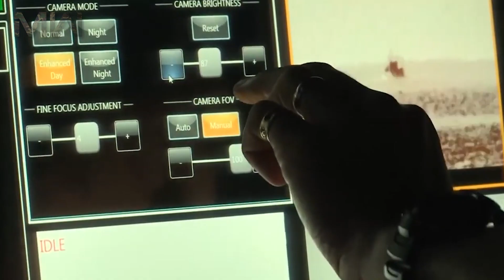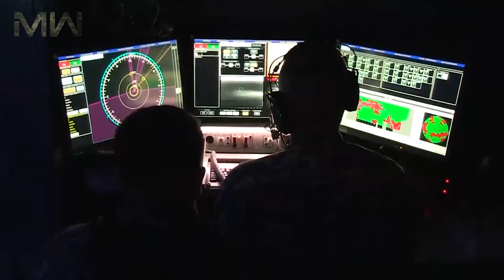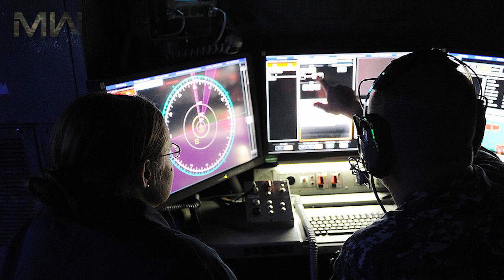Laser Weapon System: US (LaWS)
LaWS is a ship protection system that has so far publicly activated an unmanned aerial vehicle and a simulated attacker on a small boat.
The AN/SEQ-3 Laser Weapon System or XN-1 LaWS is a directed-energy weapon developed by the United States Navy. The weapon was installed on USS Ponce for field testing in 2014. In December 2014, the United States Navy reported that the LaWS system worked perfectly against low-end asymmetric threats, and that the commander of the Ponce is authorized to use the system as a defensive weapon.

Type: Directed-energy weapon
Place of origin: United States

In service: 2014–present
Used by: US Navy

Designed: 2010–14
Manufacturer: Kratos Defense & Security Solutions
No. built: 1

Navy || Military Weapons
Music Info:
And The Sky Shall Unfold 1 - Johannes Bornlöf